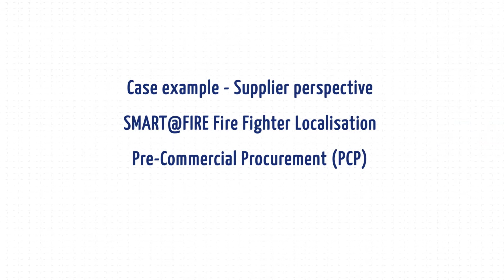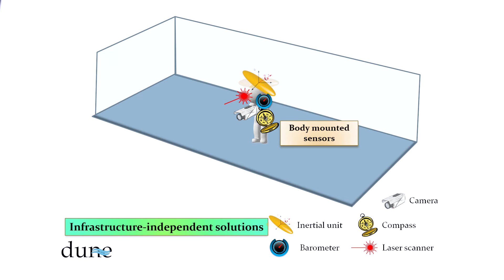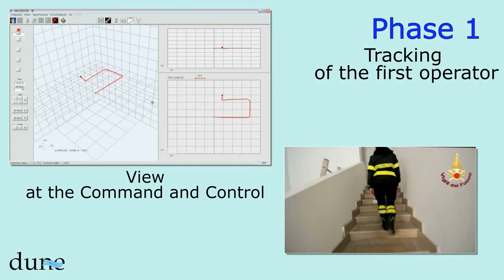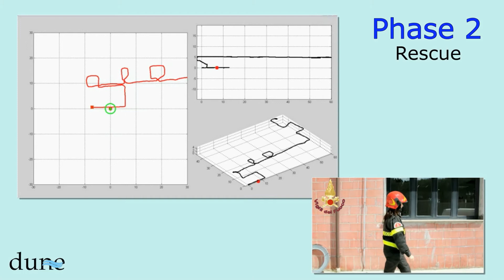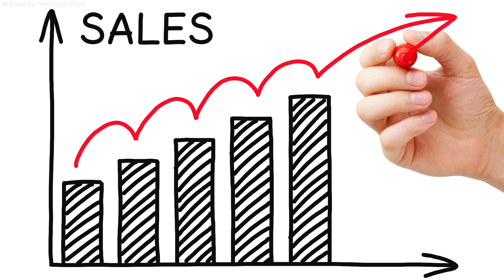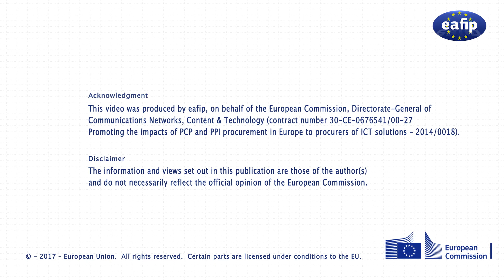eafip video - Enrico De Marinis SMART@FIRE project on Fire Fighter Localisation PCP (Supplier)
Pre-Commercial Procurement (PCP) on Fire Fighter Localisation. Enrico De Marinis is a Senior Scientist at DUNE s.r.l, supplier for the SMART@FIRE project eafip.eu/resources/videos/